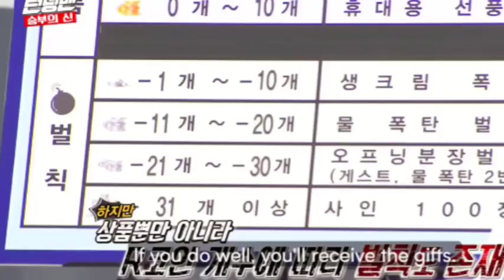Part 2 Full Ver. (전소민) Jeon So Min Love Story - Somin & Jungmin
Follow Our Instagram Also : @Storysomin_s